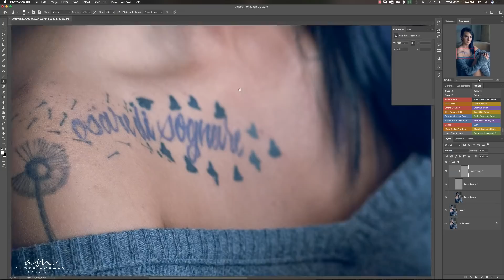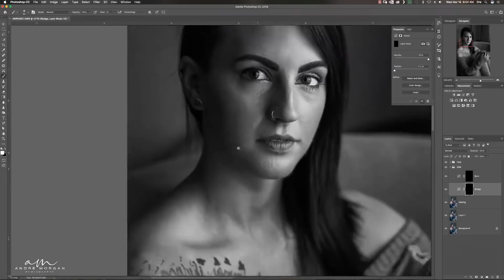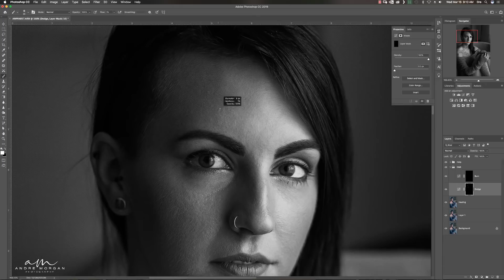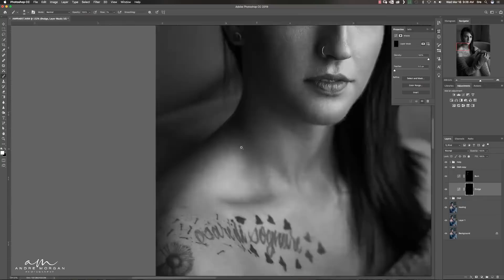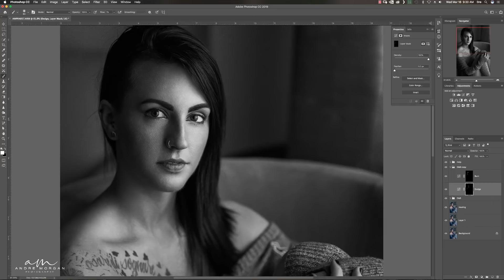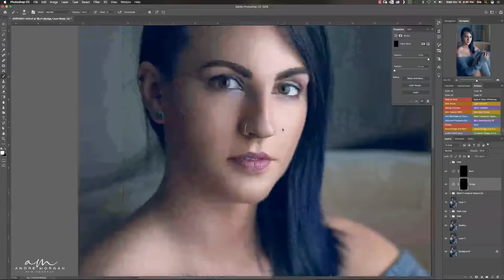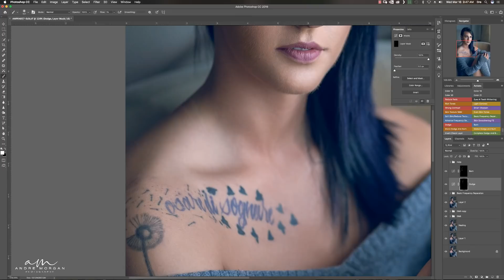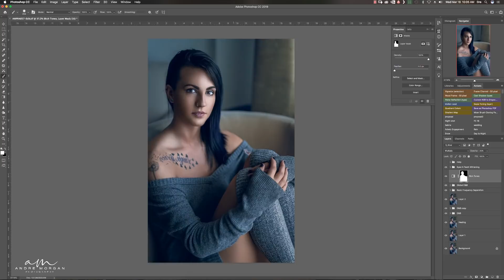Portrait Retouching with Photoshop || Speed Edit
Hey everyone, Please enjoy this quick portrait edit with photoshop.